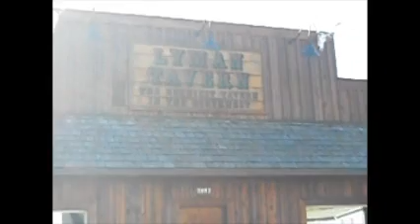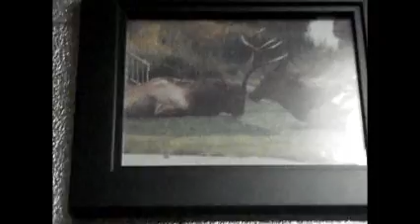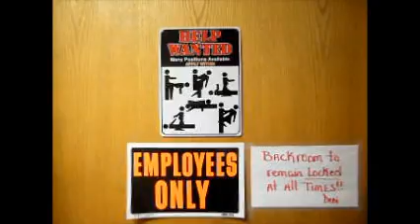Lyman tavern The Horniest Tavern in the Northwest!!!!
Cool Tavern with Lots of horny Action!